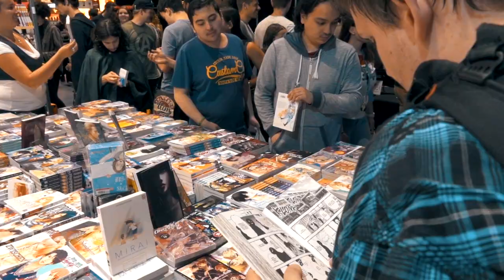Official Aftermovie: GERMAN COMIC CON MÜNCHEN 2019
‼️ Official Aftermovie ‼️

Wir versinken immer noch im Con-Blues. Vor genau einer Woche war der erste Tag der German Comic Con München 2019 vorbei.

➡️ Um so mehr freuen wir uns über unser offizielles Aftermovie zur German Comic Con München 2019 - offiziell 🤩🥳😍

Der Termin für das nächste Jahr der German Comic Con München steht auch schon:  20. - 21. Juni 2020 im Zenith.

Sichert euch jetzt euer Eintrittsticket zum günstigen Frühbucherpreis in unserem Shop

Danke an A19.me Filmproduktion für dieses wirklich tolle Video - WE LOVE ❤️